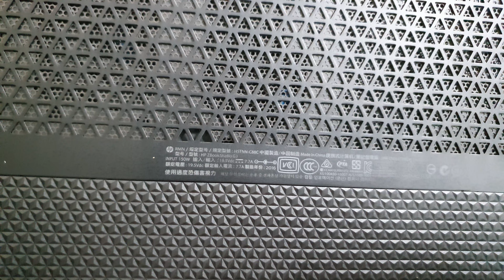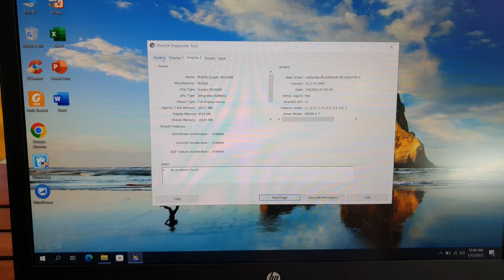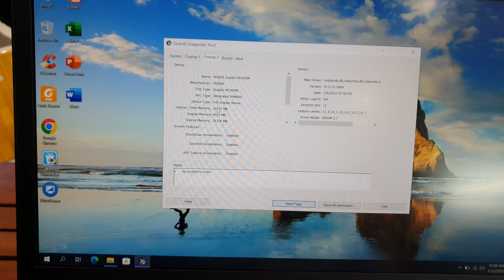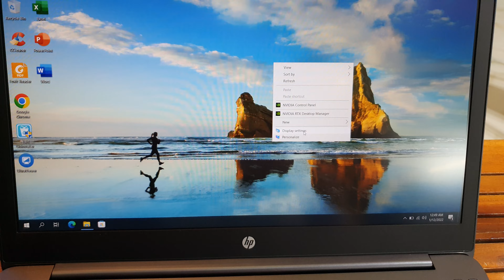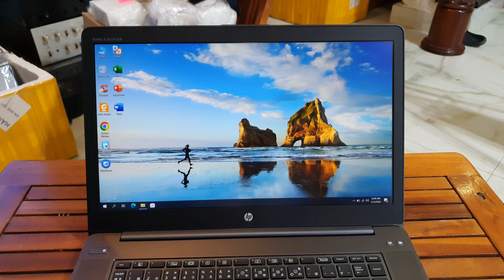Máy trạm di động HP Zbook Studio G3, Xeon Cpu E3-1505M V5, ram 32g, ssd 512. 0846844448